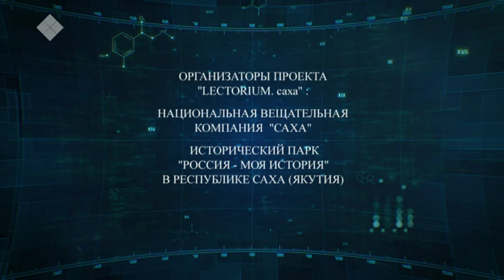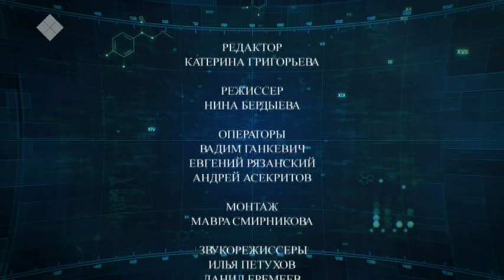Lectorium Саха: Выращивание лекарственных и пищевых растений на приусадебном участке